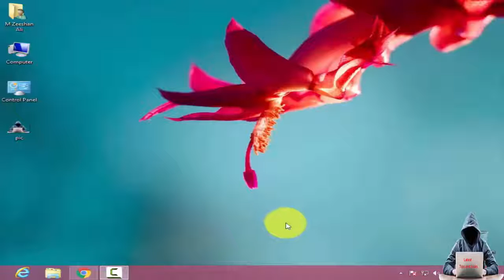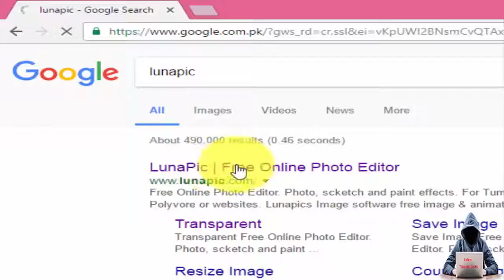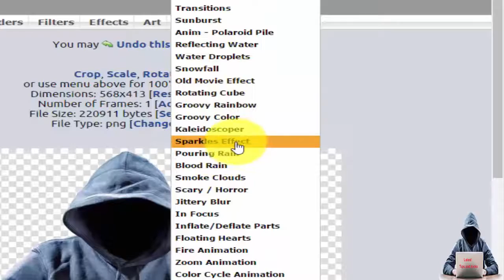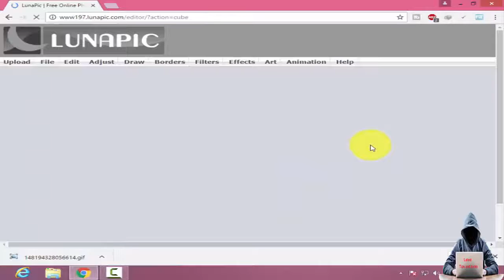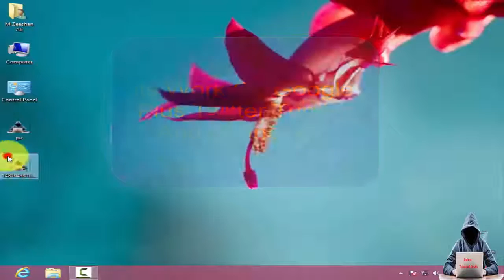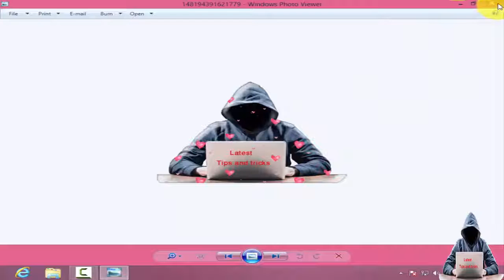How to make Beautiful Animations from your Pictures?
Channel name: Latest Tips and Tricks

Zeeshan juni